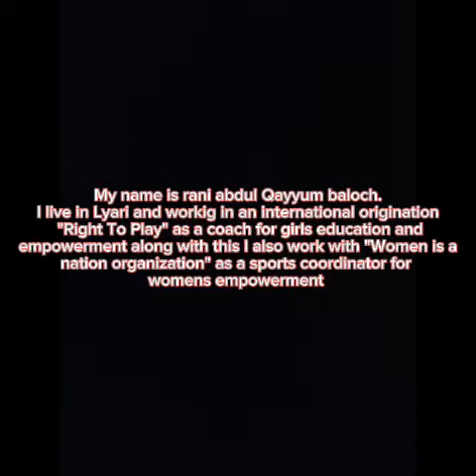Mir Ayub Khan Campus School ( Safeer Session by Ms Rani Abdul Qayum Baloch)